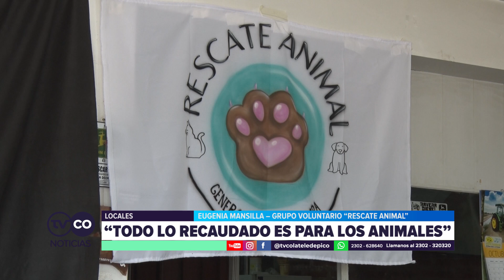TVCO NOTICIAS - Realizaron una nueva feria americana para juntar fondos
Grupo voluntario rescate animal